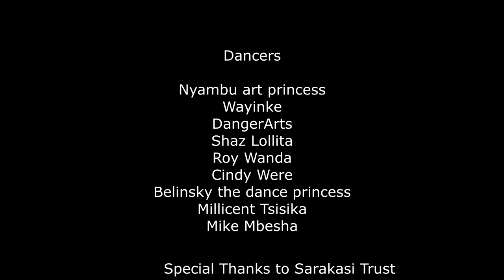Zuchu - Sukari (Official Dance Video)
Sukari (Sugar)
A Love song  That  Talks  About how Love is too sweet like Sugar that you cant get enough of it!